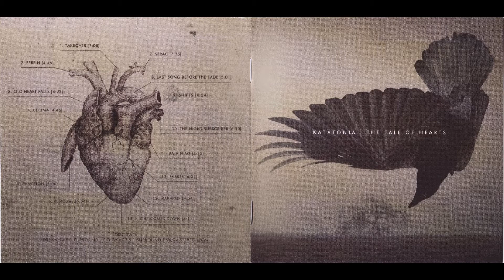Katatonia - Vakaren (instrumental)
This is not official nor perfect